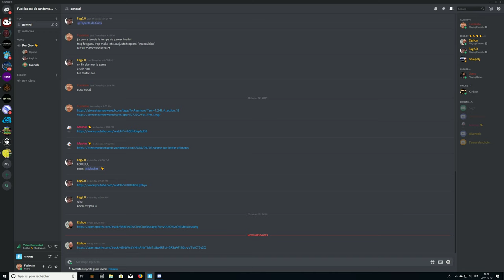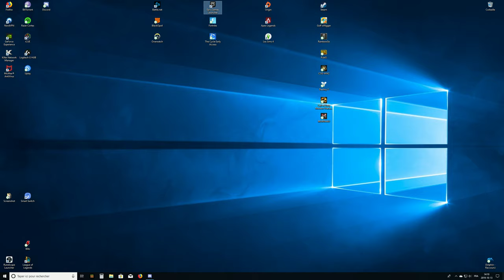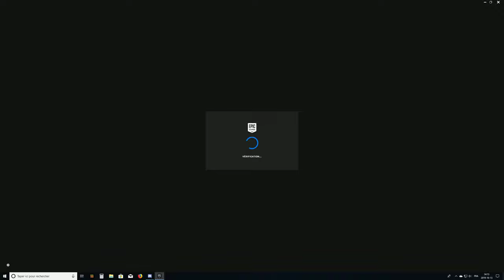WoohWoohWoohWooh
Christ and phell WoohWoohWooh